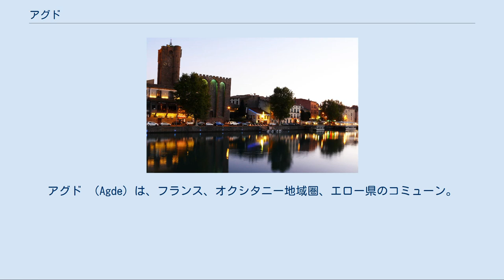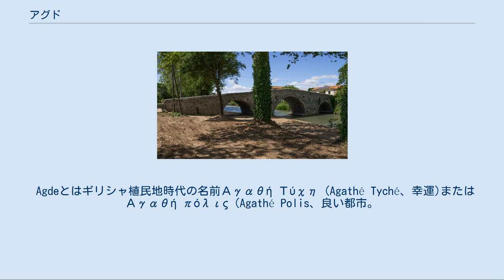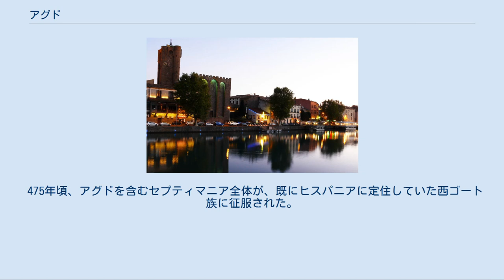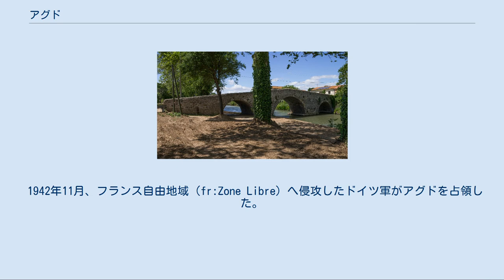アグド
アグド （Agde）は、フランス、オクシタニー地域圏、エロー県のコミューン。
アグドは時に『地中海の黒真珠』（la perle noire de la Méditerranée）と呼ばれる。
これはコミューン内の建物が長い間玄武岩でつくられてきたことに由来する。
 アグドはリオン湾の付け根に位置する。
エロー川の河口はコミューンの南西にある。
東は自然保護区でもあるバーニャ潟（fr）、南は地中海に接する。
コミューンは総じて平坦で、大半の標高は10m以下である。
かつて火山であったサン＝ルー山とその周辺の丘陵が標高100mを超える。
この地理的状況から、エロー川の氾濫や海水の浸水でアグドは洪水の危険性が高い。
特にエロー川左岸は3kmから4kmにわたって水浸しになる。
 Agdeとはギリシャ植民地時代の名前Αγαθή Τύχη (Agathé Tyché、幸運)またはΑγαθή πόλις (Agathé Polis、良い都市。
ストラボンとプリニウスが記述)から派生した。
オック語では同じつづりでアット（atte）と発音する。
 アグド最初の定住者は、リグリア人とイベリア人であった。
その後ケルト人が定住した。
紀元前7世紀にはマッシリアからポカイア人が頻繁にアグド周辺を訪れた。
アグドはマッシリアの植民地となった。
ギリシャ人は穀物、羊毛、そして奴隷を売買していた。
彼らはオリーブの製油方法とワイン生産をこの地に紹介した。
また、地中海沿岸の塩湖周辺で製塩も行っていた。
 475年頃、アグドを含むセプティマニア全体が、既にヒスパニアに定住していた西ゴート族に征服された。
西ゴート時代は、7世紀にイスラム教徒が来襲するまで続いた。
この時代にアグドには司教座が設置され、フランス革命で廃止されるまで約1400年間存続した。
506年、アラリック2世（当時は西ゴートはアリウス派を信仰していた）時代にアグド教会会議が開かれた。
 725年にサラセン人がアグドを征服したが、737年にカール大帝が奪還した。
859年、ナントからやってきた、ハスティング率いるヴァイキングがアグドを略奪し、彼らはその後カマルグで冬を越した。
 20世紀初頭のアグドの川港 収容所跡地にたてられた記念碑 ユグノー戦争中の1562年、アグドはユグノー軍に占領された。
 1630年、宰相リシュリューは、ラングドック沿岸のキャプ・ダグドに大規模な港を建設するよう命じた。
1632年にはアグド沖合いのブレスク島での埠頭工事が着工した。
しかし1642年に宰相が死去したことで、工事は中止しブレスク島の埠頭は1/3が完成した状態で打ち捨てられた。
1675年、ベジエ＝トー湖間のミディ運河での船上輸送が始まった。
 19世紀半ば以降、鉄道がアグドにやってきたことでアグド産ワインの売買が盛んになった。
一方で、鉄道の到来はアグドの川港の衰退を招いた。
 スペイン内戦末期の1939年、アグドにスペイン共和派を抑留するための収容所が設置された。
小さなブースに分かれたアグド収容所は2万人を収容する予定であったが、実際は24,000人以上が収容されるという状況であった。
1940年末にはヴィシー政府が30カ国、6000人ものフランス在住外国人をこの収容所へ移送した。
このうち1000人以上が外国籍のユダヤ人たちであった。
1943年秋に収容所は廃止され、1944年8月に解体された。
 1942年11月、フランス自由地域（fr:Zone Libre）へ侵攻したドイツ軍がアグドを占領した。
海上からの連合国上陸を防ぐため、ドイツ軍はアグドの海岸線沿いにブンカーを設置した。
 夏のリゾート地キャプ・ダグドやマリーナを持つアグドは観光業・商業が盛んである。
かつてはブドウ栽培と漁業が経済の中心であった。